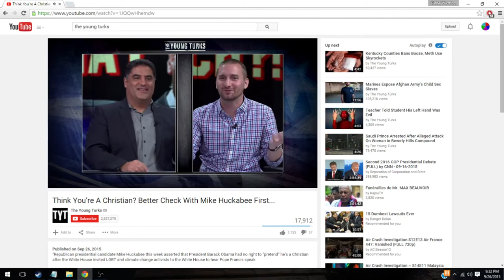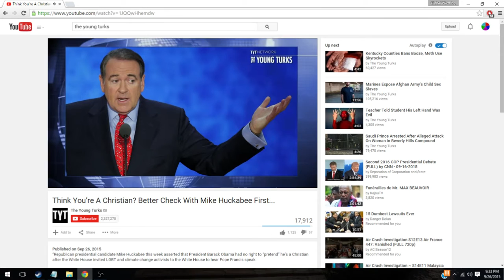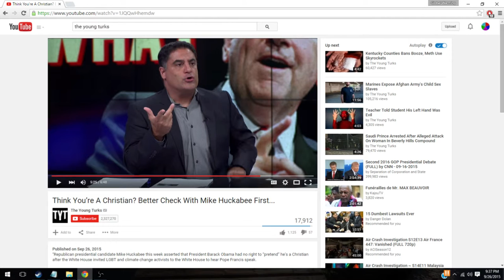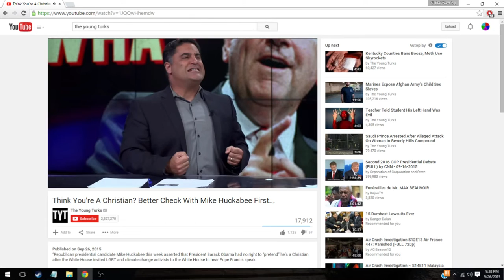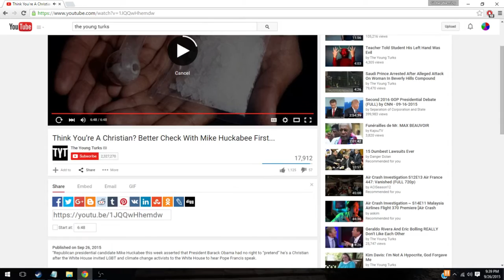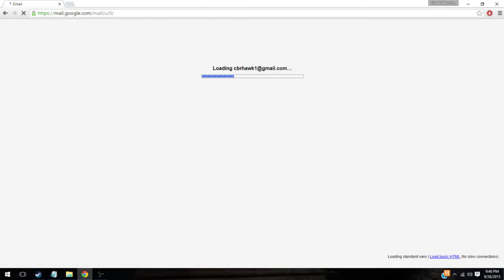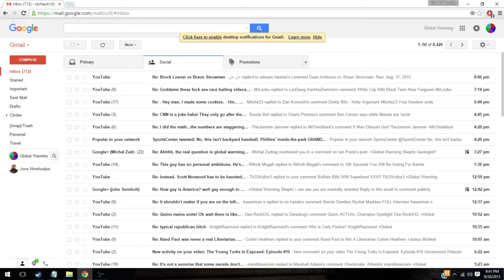The Young Turks Is Exposed: Episode #19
This topic:  Lots of lies about Huckabee, revisionist history, etc...